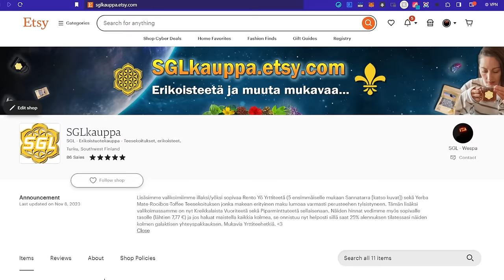Silmiä avaava tarina taustalla tapahtuvista asioista Maailmassa | Wespa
Kaksi lasta kidn apataan, toinen Afrikasta, toinen Israel-Palestiina alueelta, Abi ja Seneb. Molemmat ovat sydän auki kulkevia, uhmakkaita seikkailijoita. Senebillä ja Abilla on suurempi tehtävä kuin tietävätkään... Tarina, minulle näytettyyn, unesta saatuun visioon perustuen, jonka jälkeen heräisin kuin valaistuneena, pehmeään hyvään olotilaan aamulla.

Bitcoin-lahjoitukset: 1Q3Jcvx8AukSHxafiMhCEtoeBJrhoHsxAC
EOS-lahjoitukset: gezdgojqhege
ETH-lahjoitukset: 0xbB5faCb3ca1614a7215c5F001ee8d1eA9b2b5F33